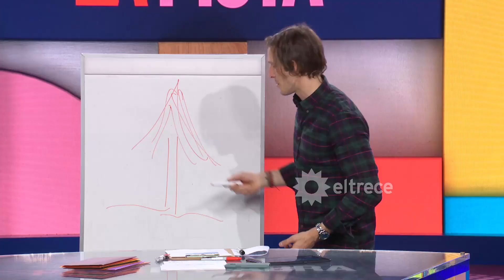Osvaldo Principi e Iván de Pineda se piropearon en Pasapalabra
Momento emitido el jueves 12 de diciembre de 2019 en Pasapalabra.